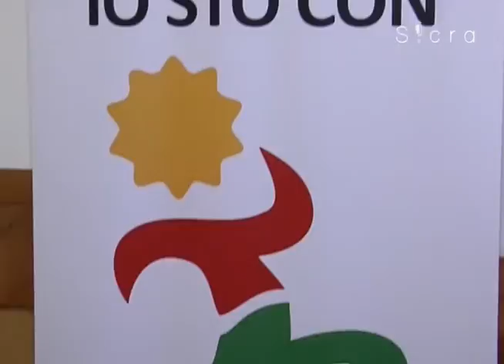Sicilia, i grandi eventi sono ancora possibili?